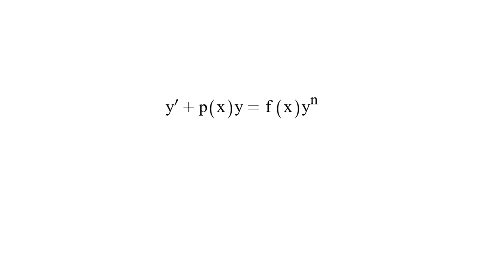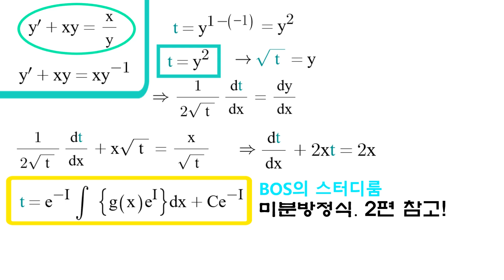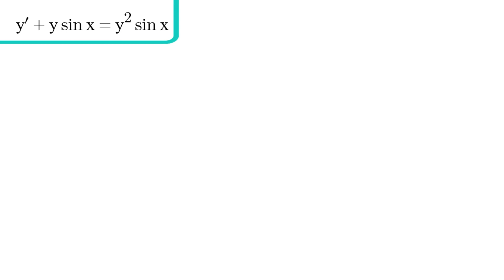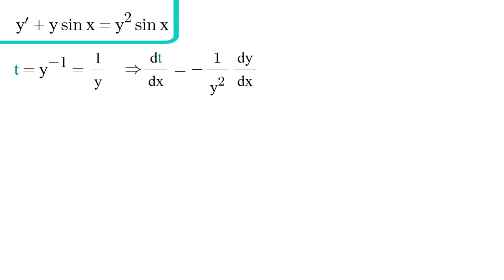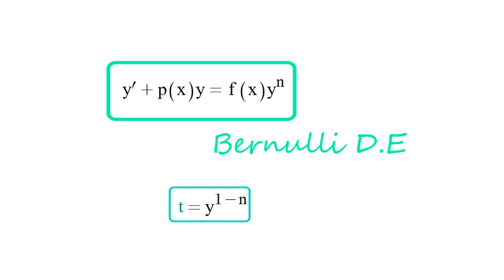[미분방정식] 5편. 베르누이 미분방정식 (풀이법)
다들 과제 및 시험대비 하시느라 고생이 많으십니다 ㅠ

우리 좀 더 같이 노력해서 좋은 결과 얻도록 해보아요 ^^
항상 응원합니다 :)